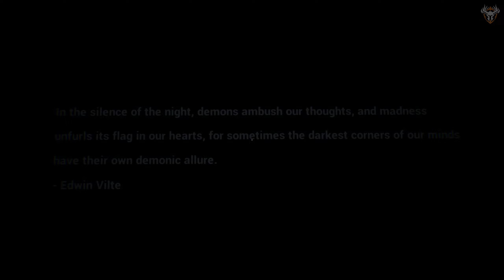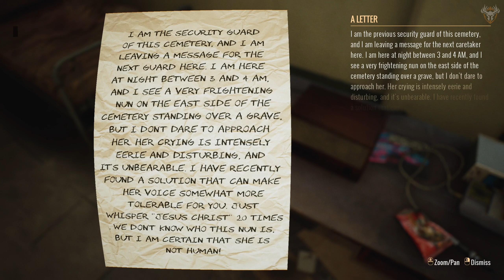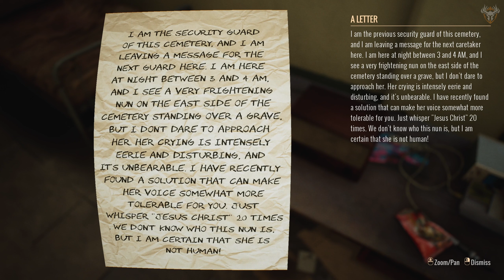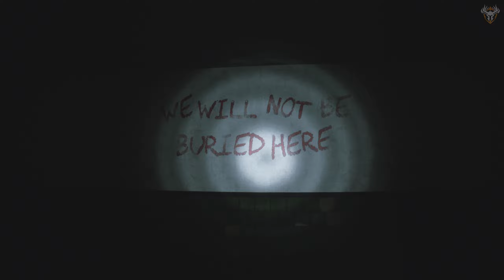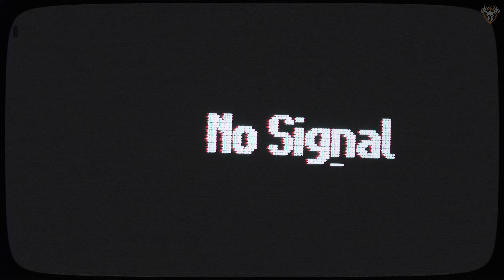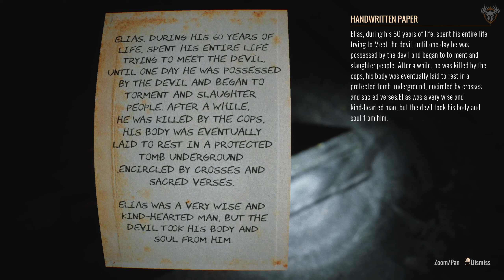Graveyard Shift Indie Horror Game Gameplay No Commentary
Guarding the graveyard shift is often considered one of the most terrifying jobs globally, but night guarding at Whispering Winds Cemetery surpasses any other cemetery in horror! Being Night Security in this place will turn into a nightmare for you that you may never forget.

⌚ Timestamps:
00:00:00 Intro
00:03:07 Chapter 1: Daymark
00:32:00 Chapter 2: Migration
01:00:02 Chapter 3: Solstice
01:50:40 Chapter 4: Convergence
02:41:15 Chapter 5: Mirage
03:03:27 Chapter 6: Syzygy
03:15:34 Ending

📑Game Info:
The worst part about Hell is not the flames, it’s the hopelessness...”

You play as a character named Gary, who must go to Whispering Winds Cemetery for his first workday and guard it from 5 PM to 8 AM the next day.

Initially, everything seems calm, but shortly after, conditions change, and gradually, the cemetery becomes a hell for Gary. Through surveillance cameras, Gary notices strange things, initially thinking they're only visible in the camera feed. However, as he walks among the graves, he realizes he must endure the most terrifying night of his life!

In creating this game, we aimed to focus on a sense of responsibility and genuine fear, rather than designing vague and tedious puzzles in the gameplay. We used realistic graphics and 3D sound to enhance the fear-inducing experience for the player.

💻 PC Spec:

CPU: Intel Core i9-12900K
MB: MSI Z690 Edge WiFi DDR4
RAM: GSkill 32Gb DDR4 3600Mhz
GPU: Asus GeForce RTX 3090 Strix
Monitor: Samsung Odyssey G7 32"
Keyboard: Logitech G915 TKL
Mouse: Logitech G502 Hero
Case: Corsair iCUE 5000X
Headset: SteelSeries Arctis Nova Pro Wireless